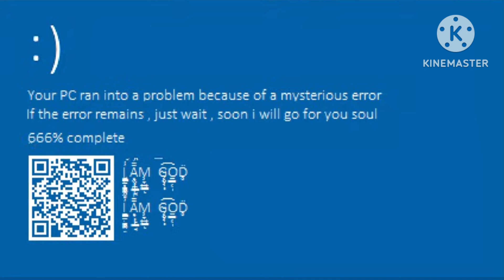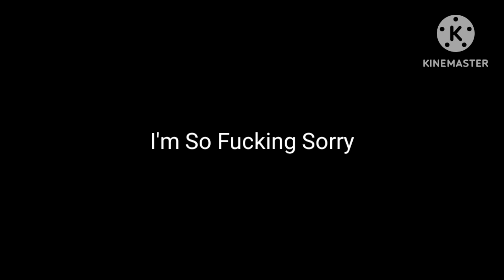Drowning Memoirs But Sonic.EXE And JC Sings It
I want to go see Joel Pirated The disc and See If the game works from my story

I love you UnauthorizedArtz And JayTheMan

Fuck you Luigikid SunFIRE Jinx 4 and M80MARC